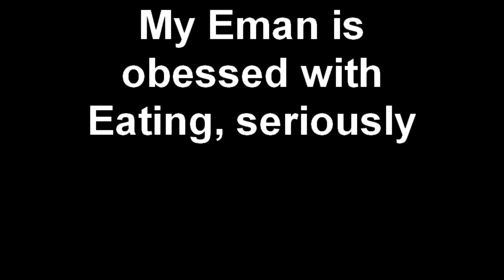My Eman is obessed with Eating, seriously.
My son is obsessed with eating, he eats non stop, we had just had Taco Bell, and was so mad because we would not let him in the refrigerator